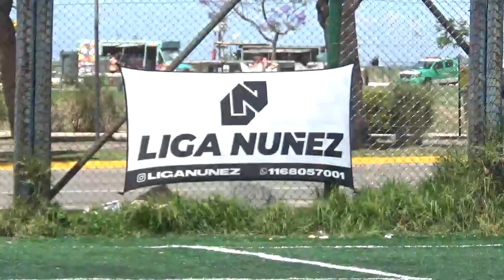JOGO BONITO VS LOS BANANEROS - LigaNuñez - S15 - 27/11/2022